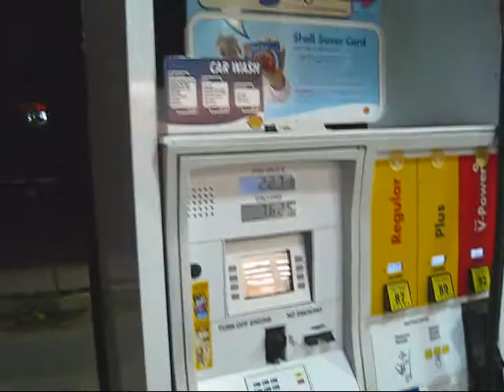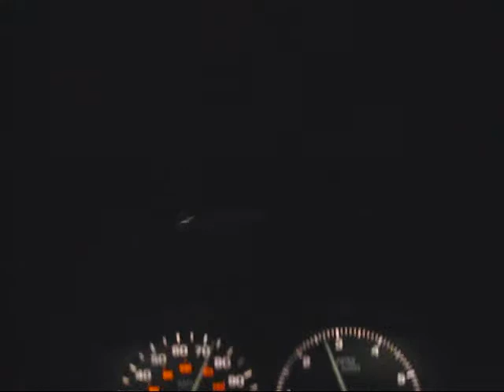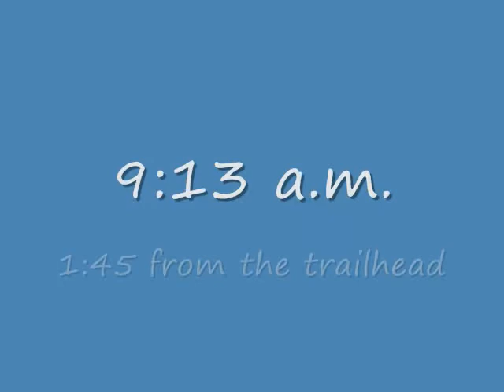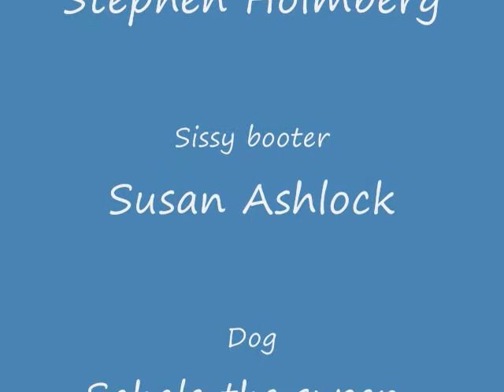Mt St Helens with music